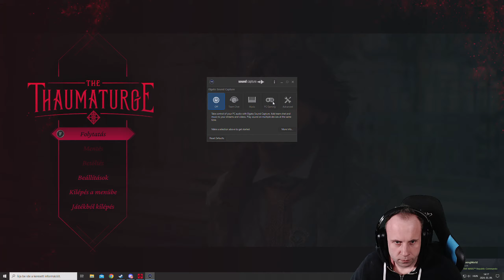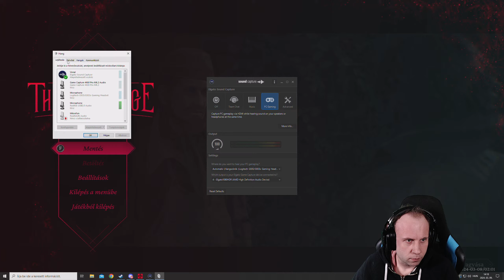The Thaumaturge Challange #07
ProvenElites Official

Menetrend: Hétfő, kedd, csütörtök, péntek: 13:00 -tól estig, Hétvégén reggel 8:00-tól, többi info a discordon

Setup:

►GPU:            Sapphire Nitro+ Radeon RX 7900 XTX Vapor-X 24G
►SSD:            Samsung SSD 860 EVO 500 GB
►SSD:            Samsung SSD 840 EVO 250 GB
►Konzol:      PS5

►equipment:

►Monitor 1:   MSI Optix MPG341CQR
►Monitor 2:   ASUS PB298Q
►Controller 1: Thrustmaster eSwap X Pro
►Controller 2: Sony PlayStation 5 DualSense